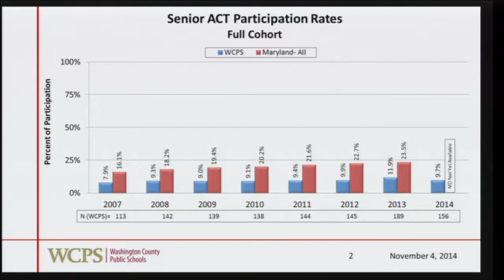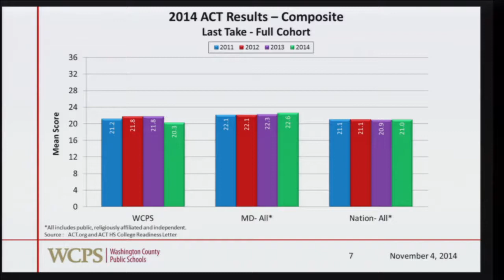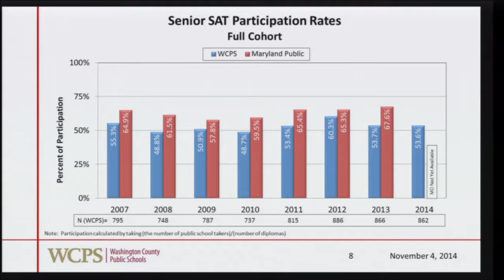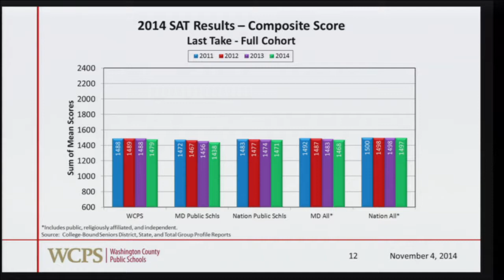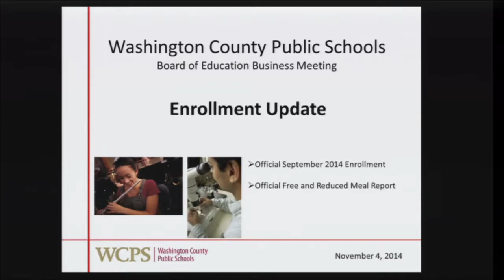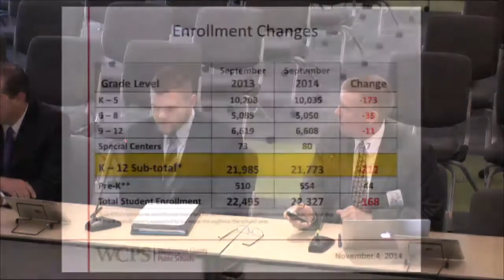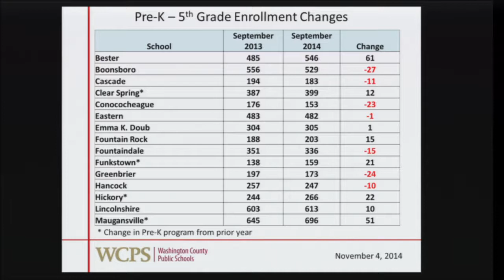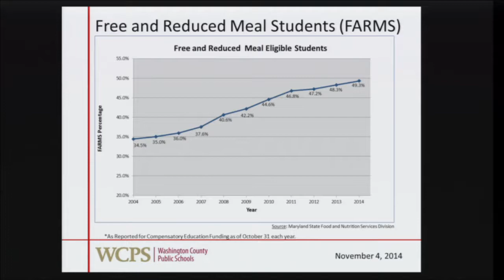November 4, 2014 | Washington County Board of Education Business Meeting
Washington County, MD Board of Education - Captured Live on Ustream